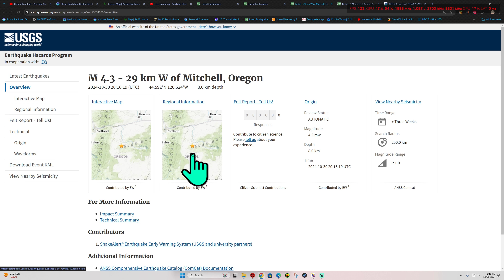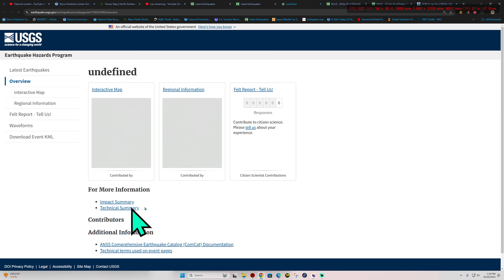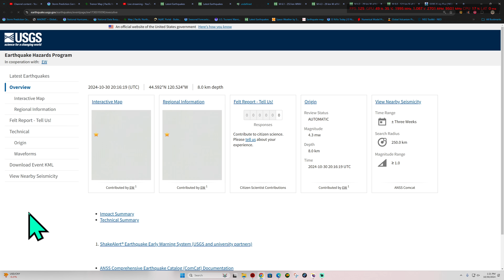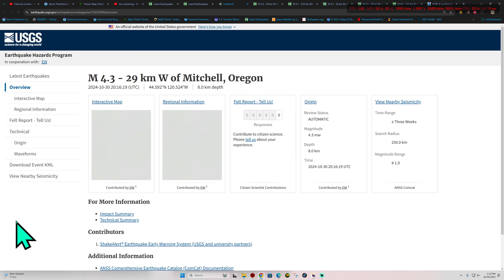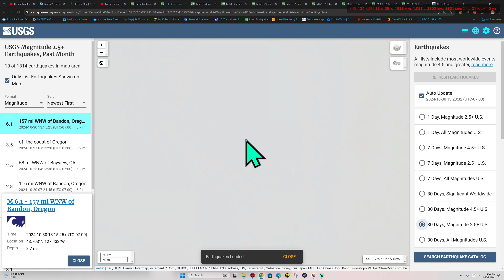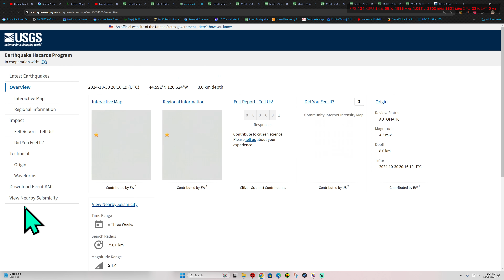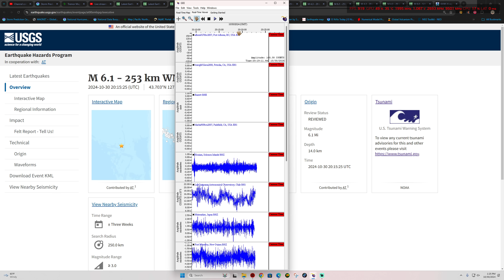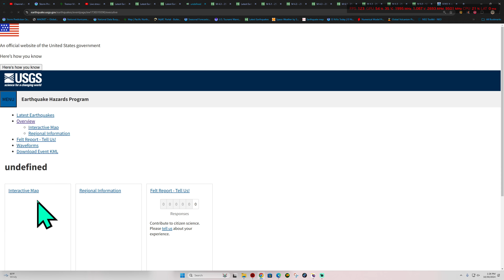6.1 Earthquake off coast of Oregon -Blanco fracture zone. Wednesday 10/30/2024